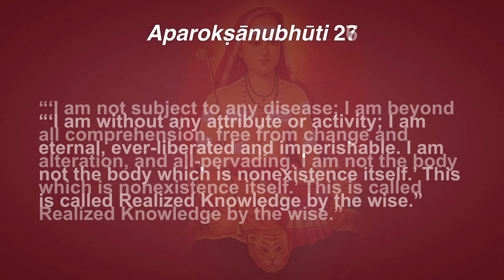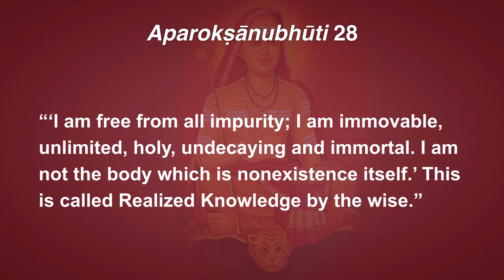Aparokṣānubhūti 24–28: Realized Knowledge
24. “‘I am verily Brahman, being equanimous, peaceful, and Absolute Existence, Knowledge and Bliss by nature. I am not the body which is nonexistence itself.’ This is called Realized Knowledge by the wise.”

25. “‘I am without any change, without any form, free from all blemish and decay. I am not the body which is nonexistence itself.’ This is called Realized Knowledge by the wise.”

26. “‘I am not subject to any disease; I am beyond all comprehension, free from change and alteration, and all-pervading. I am not the body which is nonexistence itself.’ This is called Realized Knowledge by the wise.”

27. “‘I am without any attribute or activity; I am eternal, ever-liberated and imperishable. I am not the body which is nonexistence itself.’ This is called Realized Knowledge by the wise.”

28. “‘I am free from all impurity; I am immovable, unlimited, holy, undecaying and immortal. I am not the body which is nonexistence itself.’ This is called Realized Knowledge by the wise.”